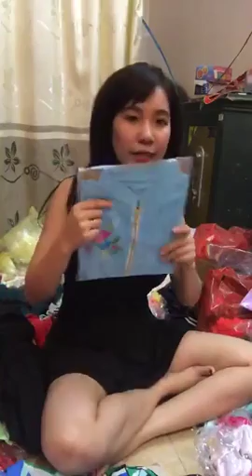Mua thanh lý máy in cũ | Mua thanh lý máy tinh , màn hình , Laptop | Mua thanh lý máy photocopy